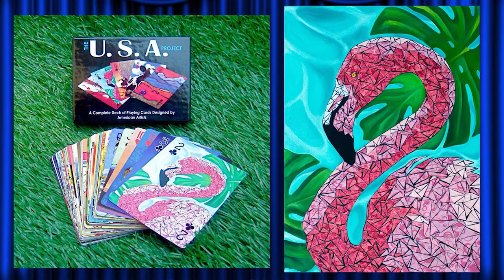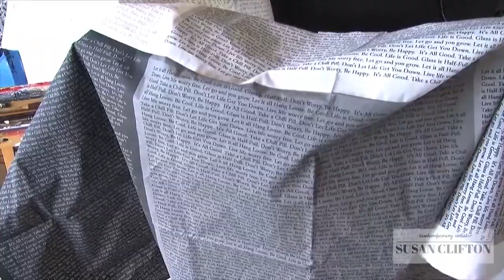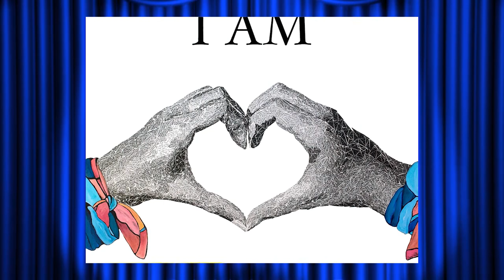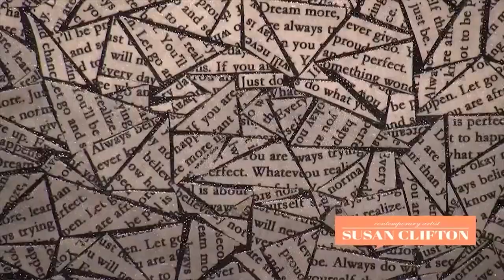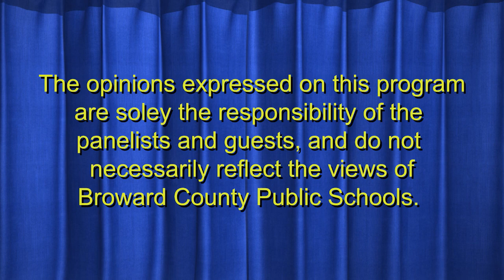The Art of Susan Clifton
Susan Clifton talks about how she got started as an artist and the unique style that defines her as "The Painter of Thoughts".